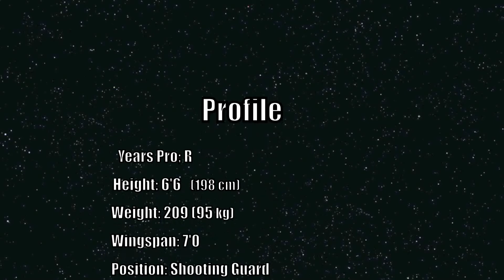Copy of Robert Crawford 2013-14 Highlights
Robert Crawford Basketball